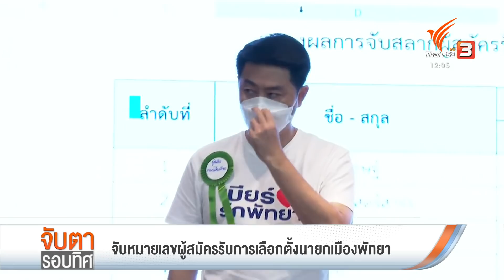จับหมายเลขผู้สมัครรับการเลือกตั้งนายกเมืองพัทยา (31 มี.ค. 65)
ผ่านมาครึ่งวันสำหรับการเปิดรับสมัครนายกเมืองพัทยาและสมาชิกสภาเมืองพัทยา หลังห่างหายจากการเลือกตั้งไปนานถึง 10 ปี ล่าสุดตอนนี้ผู้สมัคร จับสลากหมายเลขทีม เสร็จเรียบร้อยแล้ว (หันถาม) คุณสุภัชชา วันแรกของการรับสมัคร ดูคึกคักอย่างที่หลายฝ่ายคาดการณ์ไว้เลยนะครับ